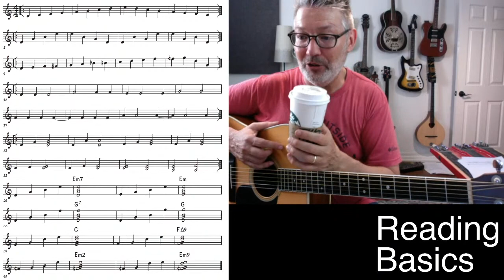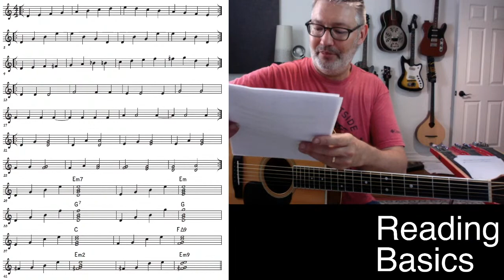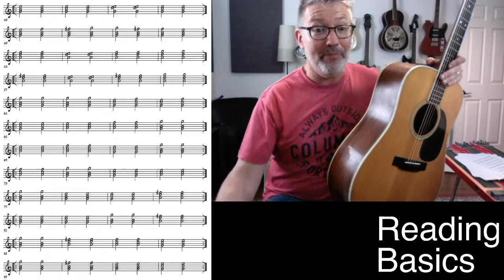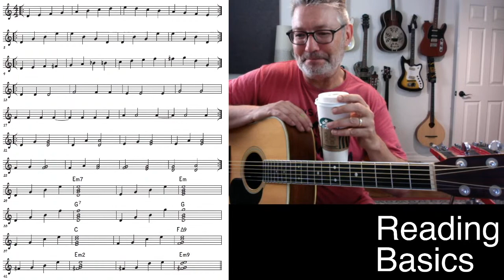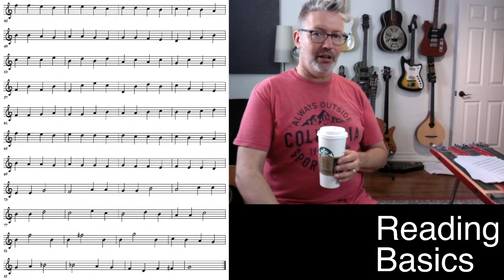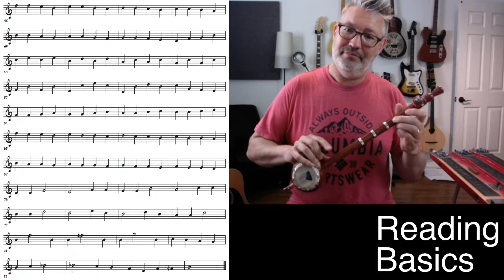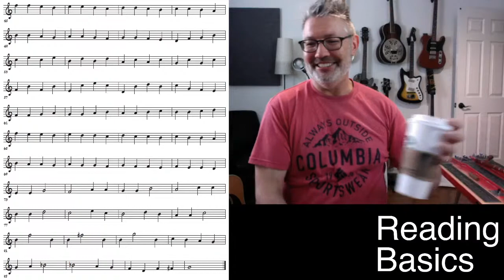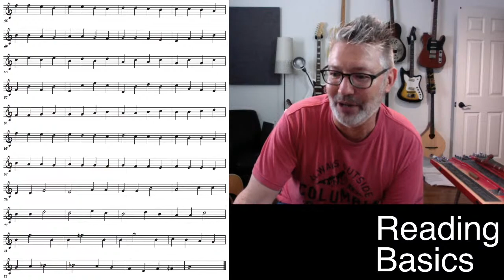Lesson #211 - MUSIC READING BASICS for BEGINNERS | Tom Strahle | Pro Guitar Secrets